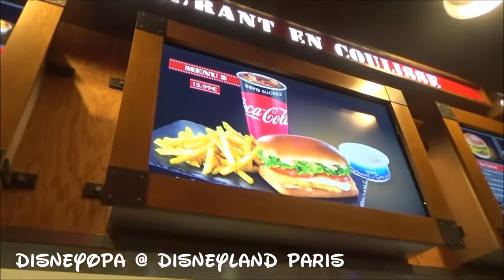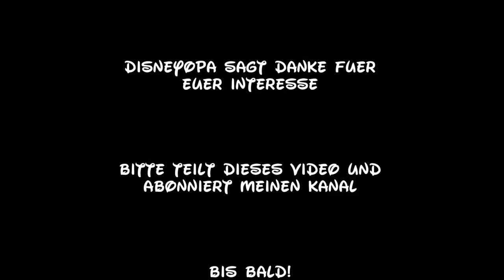Disneyland Paris Restaurant en Coulisse Walt Disney Studios® Park 2017 DisneyOpa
Das Restaurant en Coulisse ist ein Selbstbedienungsrestaurant im Studio 1 des Walt Disney Studios Park im Disneyland Resort Paris. Hier gibt es verschiedene Burger Variationen. Komm, DisneyOpa hat Hunger...
The restaurant en Coulisse is a self-service restaurant in Studio 1 of the Walt Disney Studios Park at Disneyland Resort Paris. There are different burger variations. Come, DisneyOpa is hungry ...